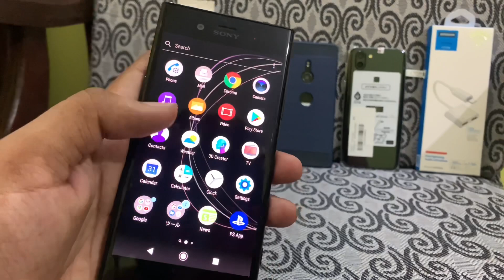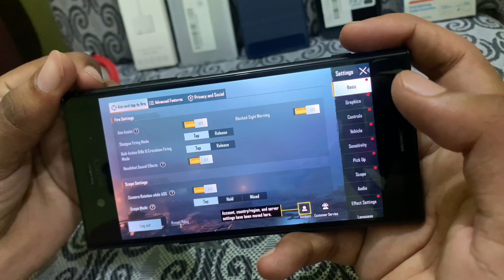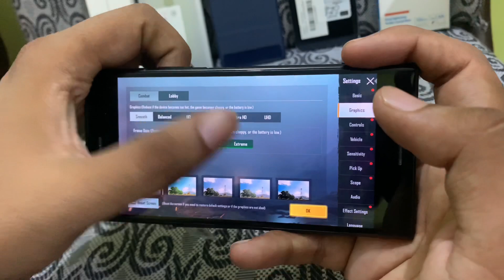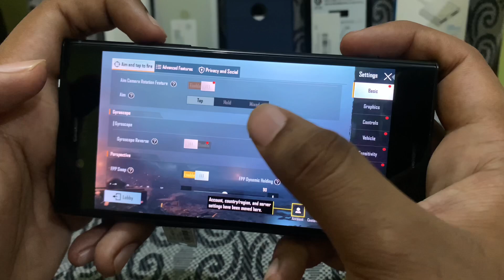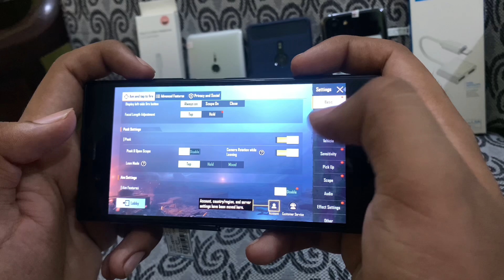FINALLY SONY XPERIA XZ 1 REVIEW+PUBG TEST | 4/64 & SD 835 IN LOWEST PRICE 😵